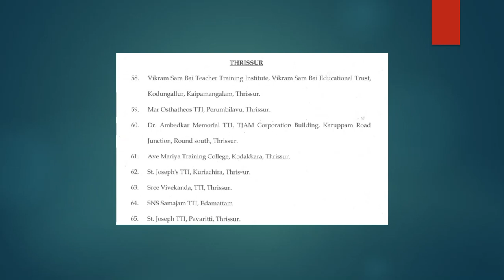D EL ED KERALA Self Finance ITE/TTI In Thrissur District തൃശൂർ ജില്ല സെൽഫ് ഫിനാൻസ്ITE സ്ഥാപനങ്ങൾ